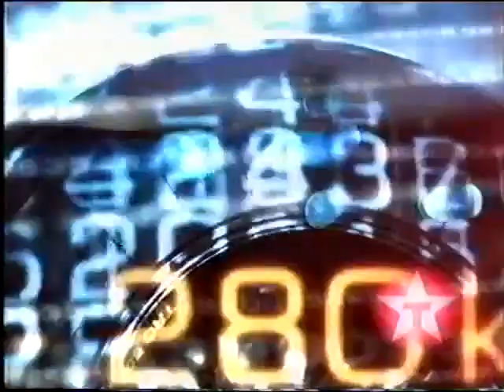2001 San Marino Grand Prix ITV